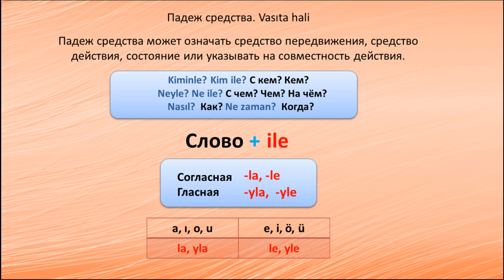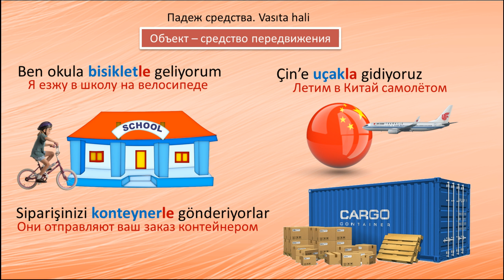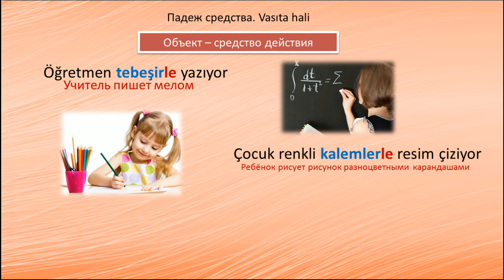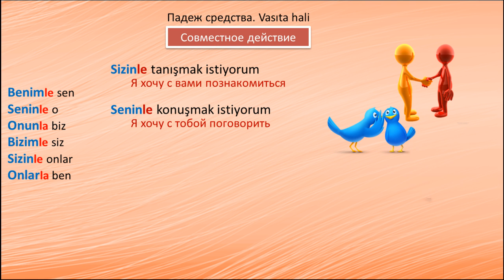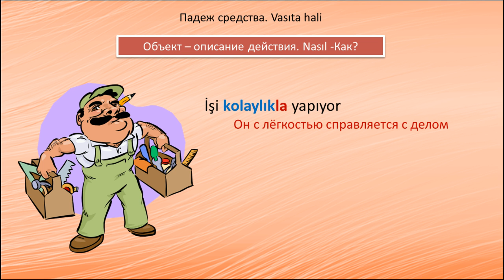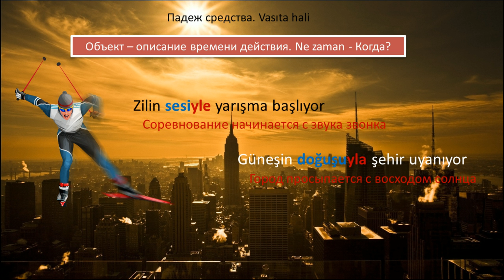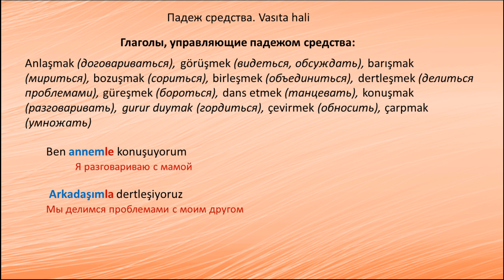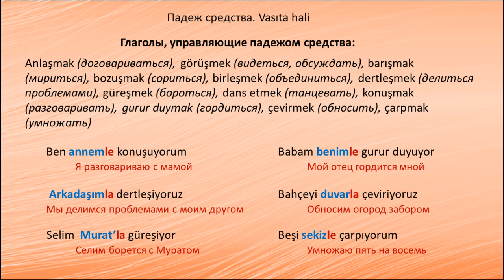Турецкий язык. Урок 23. Падеж средства. Vasıta hali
Не стесняйтесь) Мне будет очень приятно. В сегодняшнем уроки мы рассмотрим Падеж средства турецкого языка. Падеж, который в некоторых случаях схож с творительным падежом русского языка. Будет много примеров для простого понимания темы.